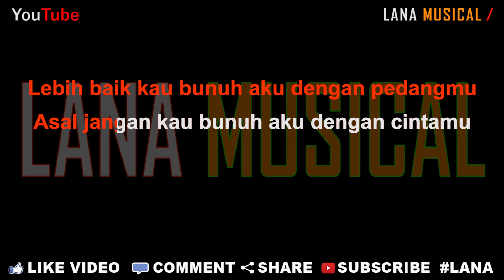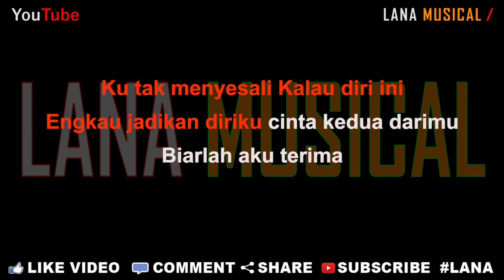Gita Youbi - Pasrah [Karaoke] | LMusical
Originaly Song by :

- Title : Pasrah
- Artist : Gita Youbi
- Songwriter : Leo Waldy

Lirik Lagu

Lebih baik kau bunuh aku dengan pedangmu
Asal jangan kau bunuh aku dengan cintamu

Lebih baik aku mati di tanganmu
Daripada aku mati bunuh diri

Ku tak menyesali Kalau diri ini
Engkau jadikan diriku cinta kedua darimu
Biarlah aku terima